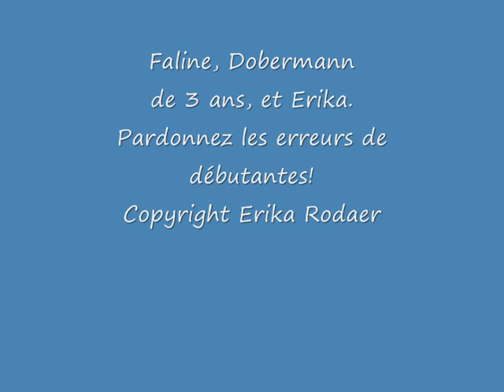Faline Agility 14.04.10.wmv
Faline, Dobermann, à l'agility.